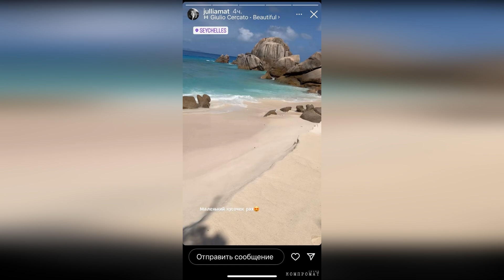"Она - "царица", а сын посвящен в рыцари": Кто такая на самом деле Валентина Матвиенко?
"Она - "царица", а сын посвящен в рыцари": Кто на самом деле Валентина Матвиенко?